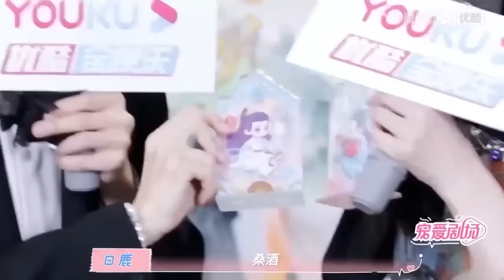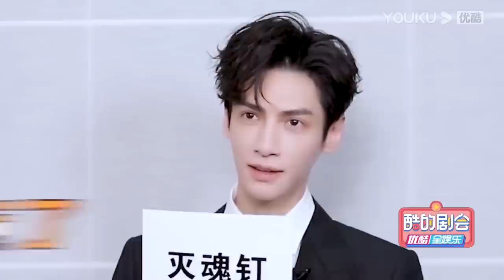【花絮】白鹿透露看了五遍劇本，羅云熙做夜宵給她吃！【长月烬明 TillTheEndofTheMoon】罗云熙